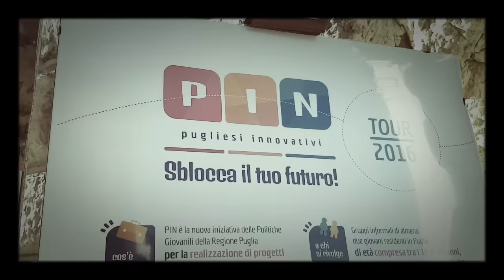PIN GIOVANI Tour 2016, tappa di Barletta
PIN è la nuova iniziativa delle Politiche Giovanili della Regione Puglia rivolta ai giovani e alle giovani che intendono realizzare progetti a vocazione imprenditoriale, ad alto potenziale di sviluppo locale, negli ambiti dell'innovazione culturale, innovazione tecnologica e innovazione sociale.

La misura è rivolta a gruppi informali di almeno due giovani residenti in Puglia, di età compresa tra i 18 e i 35 anni, che hanno un'idea imprenditoriale innovativa e vogliono svilupparla.
Come funziona

L'avviso pubblico è a sportello con una dotazione ﬁnanziaria pari a 10 milioni di euro, di cui 8 dedicati al ﬁnanziamento a fondo perduto di progetti e 2 milioni ai servizi di affiancamento e rafforzamento delle competenze dei partecipanti.

Ciascun progetto può ottenere un finanziamento compreso tra 10.000 e 30.000 € a copertura delle spese di gestione e degli investimenti del primo anno e una serie di servizi di supporto co-progettati con gli stessi beneficiari.
Come si accede

L'accesso a PIN è interamente online attraverso la piattaforma prossimamente disponibile all'indirizzo pingiovani.regione.puglia.it.

I progetti dovranno essere presentati compilando il modello Canvas, utile a descrivere l'idea imprenditoriale con l'indicazione di azioni, risorse e soggetti chiave.

La presentazione delle candidature sarà possibile a partire dal 01/09/2016 e fino ad esaurimento delle risorse disponibili.